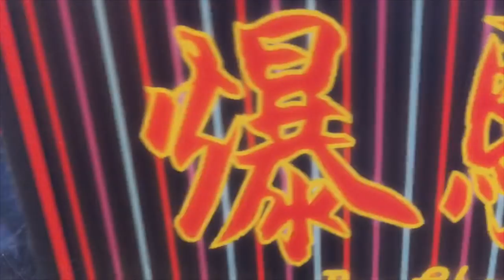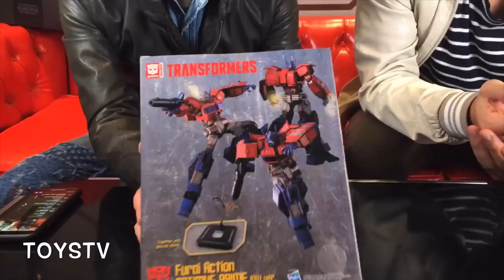「爆玩具」Flame Toys Furai Action Transformers – Optimus Prime IDW Version TOYSTV Unbox